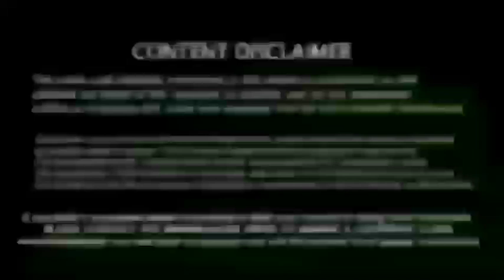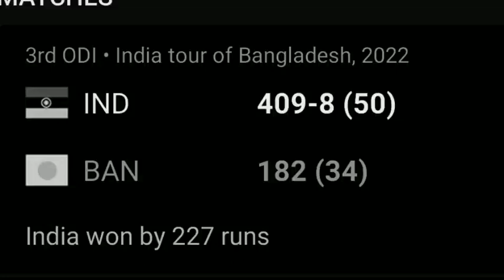பங்களாதேஷ் ஒடிஐ தொடரை வென்ற இந்தியா! எப்படி கடைசி நிமிடத்தில் ட்விஸ்ட் - Ind vs Ban 3rd Odi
IND vs BAN, 3rd ODI Highlights: Bowlers Shine After Ishan, Kohli's Batting Heroics as India Avoid Series Whitewash